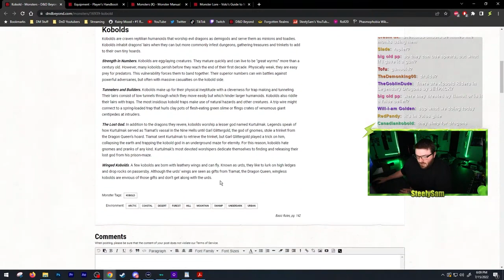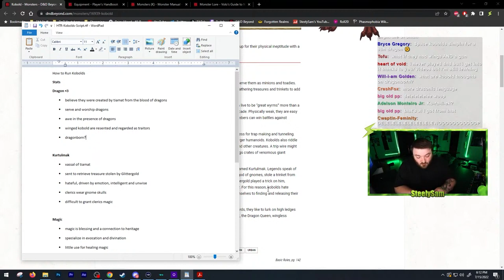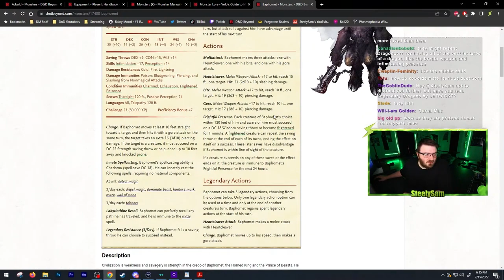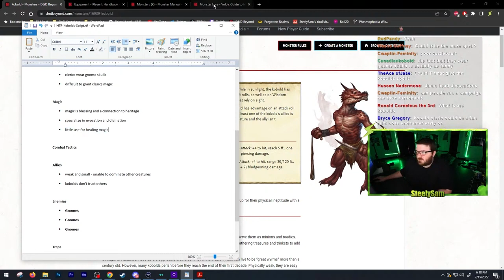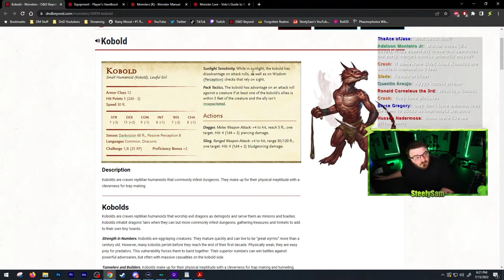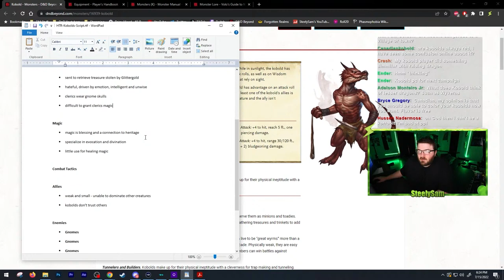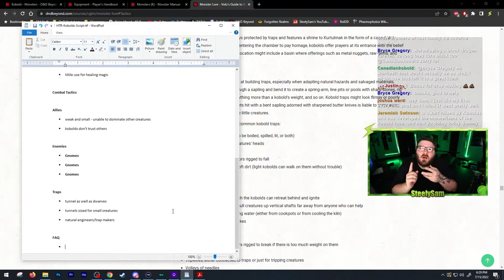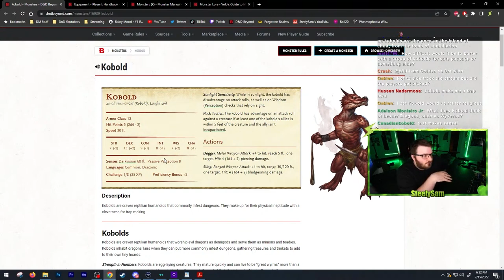How to Run Kobolds in D&D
A guide for dungeon masters on how to read/run the kobold stat block in dungeons and dragons